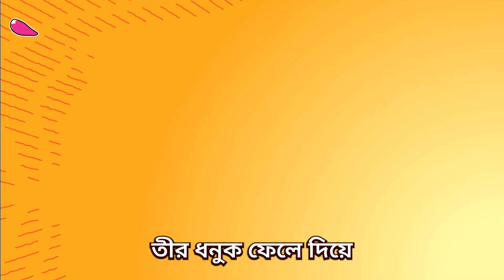Pipre🐜 Aar Pakhi🦜 | পিঁপড়ে আর পাখি | Aesop Fable | Bengali Stories for Kids | Pinkfong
You are watching "পিঁপড়ে আর পাখি (The Ant and the Bird)", an Aesop's fable retold by Pinkfong.
Enjoy educational stories for preschool kids created by the experts in children's education.